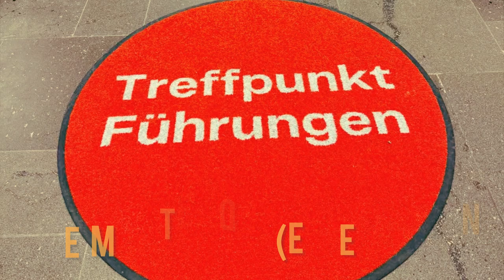Schloss Wilhelmshöhe Kassel | ALTE MEISTER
Interessante entspannte Führung mit den Kunsthistorikerinnen  von KUNST+kaviar. Eloquente Führung mit fundiertem Wissen, Witz +Charme zeichnen Kunst+kaviar aus.  Stets, spannend und erlebnisreich.
Nicht nur zuhören, sondern Dialoge über die Kunst der alten Meister waren durchaus erwünscht.